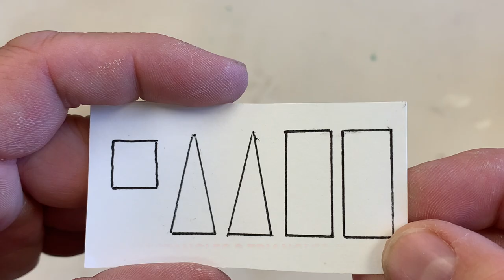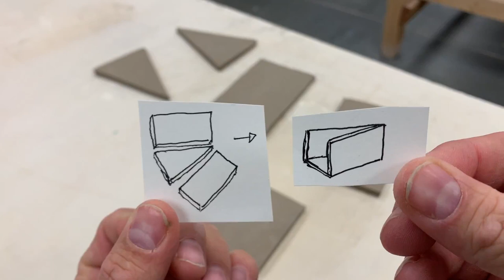SLICE OF CAKE CERAMIC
MAKING A CLAY SLAB LIDDED CONTAINER